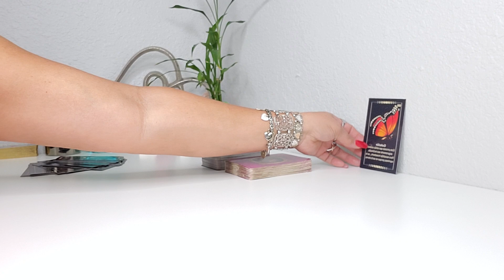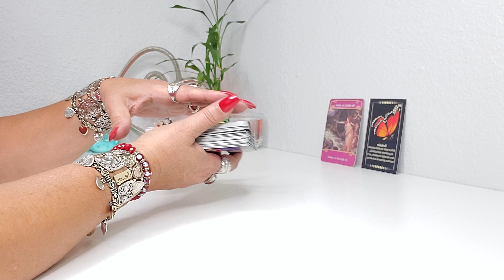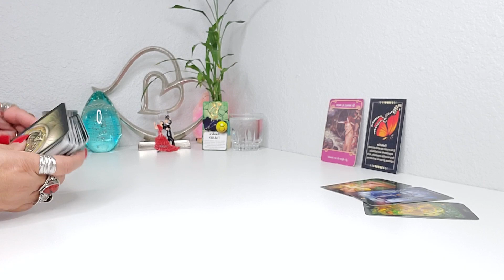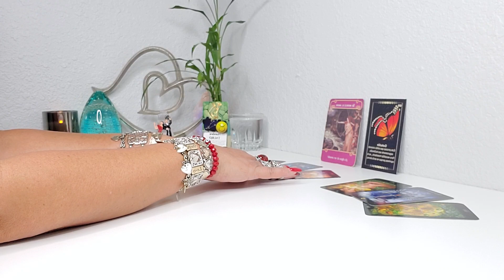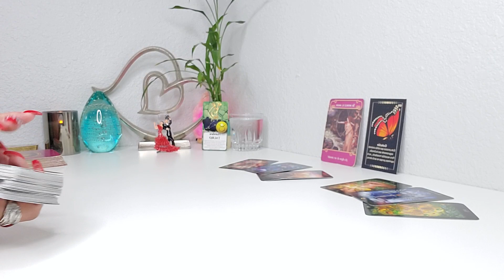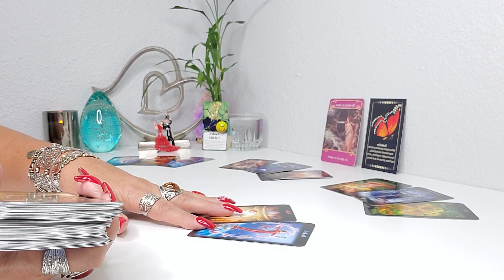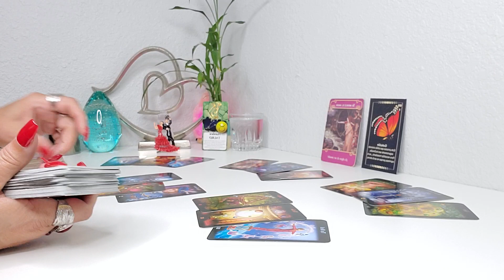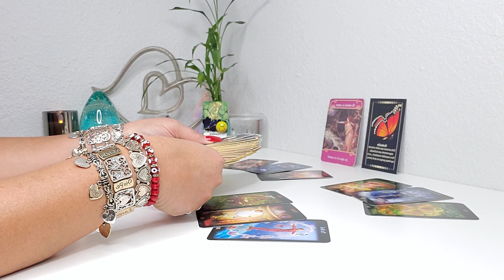TAURO♉TU SABIDURIA PUESTA A PRUEBA! VERAS PORQUE! TAROT HOROSCOPO!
AHORA PUEDES APORTAR UNA PEQUENA DONACION COMO MUESTRA DE GRATITUD HACIENDO CLICK EN EL CORAZONCITO DEBAJO DEL VIDEO, O ATRAVEZ DE MI ENLACE DIRECTO ⬇️ DONACIONES
DE ESA MANERA ME ESTARIAS AYUDANDO EN EL CRECIMIENTO DE MI CANAL! GRACIAS POR ADELANTADO🙏🙌🤗
BIENVENIDOS🙏💖🙏💃 GRACIAS POR VISITAR MI CANAL Y SER PARTE DE ESTA GRAN FAMILIA 🙏AQUI ESTA TU PREDICCION SEMANAL😍 CONOCE TU ENERGIA 🔮 🙏👀 🙌💫💞✨ AMOR Y MUCHOOOO MAS! TAROT HOROSCOPO! PREDICCION SEPTIEMBRE #2022.

CALENDARIO ASTROLÓGICO PARA SEPTIEMBRE 2022
EL DIA 22 DE SEPTIEMBRE - SOL EN LIBRA
El Sol alcanza la mitad del zodiaco y es el momento de buscar el contacto con el mundo exterior. Comienzo de una nueva temporada.
EL DIA 23 DE SEPTIEMBRE - MERCURIO RETRÓGRADO EN VIRGO
Mercurio vuelve al signo de Virgo y será necesario reevaluar el trabajo y las cuestiones prácticas de la vida. Oportunidades de trabajo que no se dieron anteriormente pueden volver.